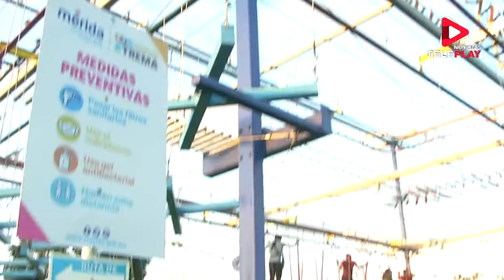PARQUE DE DEPORTES EXTREMOS UN ATRACTIVO PARA EL SURESTE DEL PAÍS